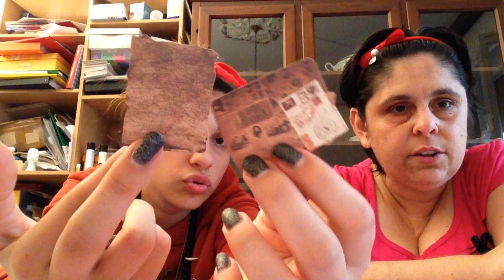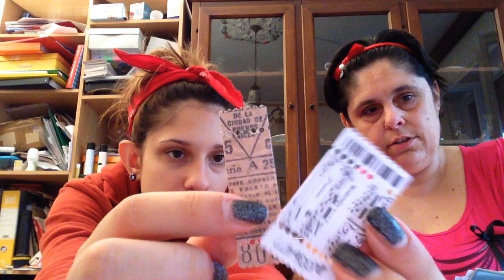Acquisti pucciosi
Ciao a tutte/i in questo video vi mostriamo i nostri acquisti pucciosi
La ragazza da cui li abbiamo acquistati si chiama Mariella de Miranda e vi lasciamo il link della sua pagina FB dove potete fare i vostri acquisti